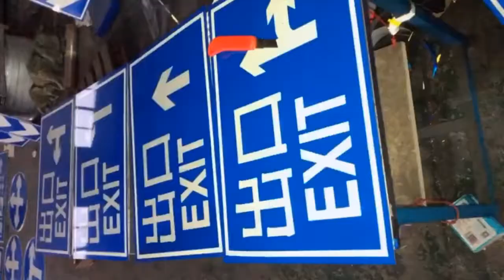aluminum circle sheet for traffic sign road signs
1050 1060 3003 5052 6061 aluminum discs for signs